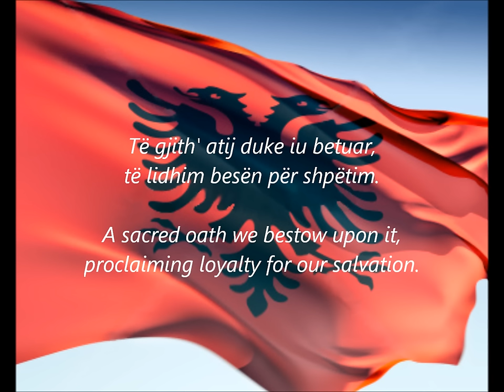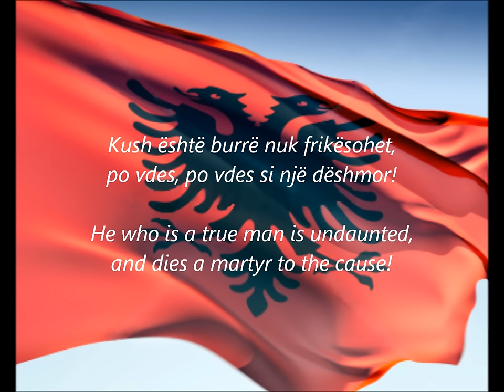Albanian National Anthem - "Hymni I Flamurit" (SQ/EN)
National Anthem of Albania - "Hymni I Flamurit" (Hymn To The Flag)
Includes lyrics in both Albanian and English.